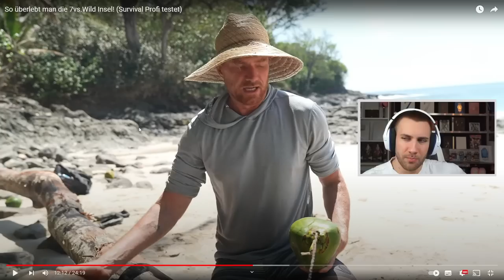7 vs. Wild! DIESE TIERE und GEFAHREN warten auf der INSEL 💀🐊🐍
So überlebt man die 7vs.Wild Insel! (Survival Profi testet) - Reaction